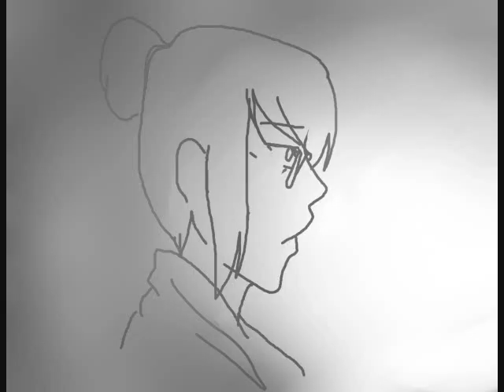Contest for RileyAV {{LadyKiraCake}}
; u ; My entry for Riley's contest. I just couldn't pass this one up
I hope you like it Riley~
The art isn't my best, but I wanted this story out~
And yes I did use the same song Riley did in the contest Video, but honestly it was the only one I could see fitting this. So...suck it up xD lol
ilu gaizz